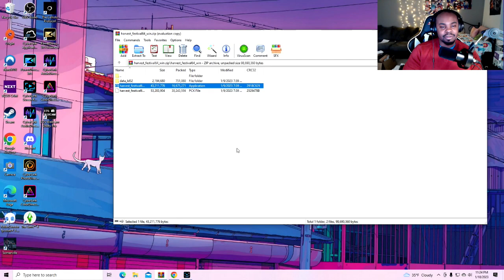(Harvest festival 64) I should not have moved here.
Animal crossing horror game.